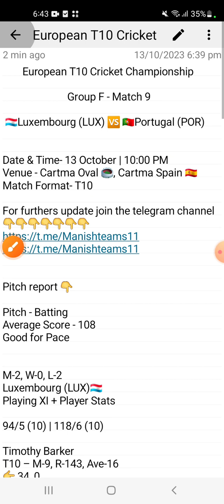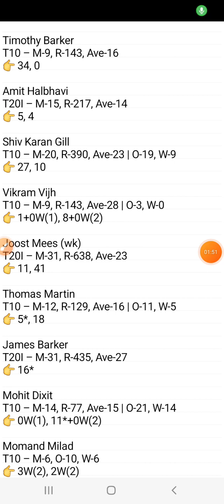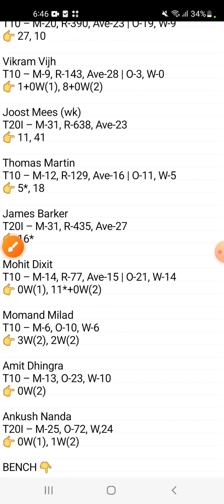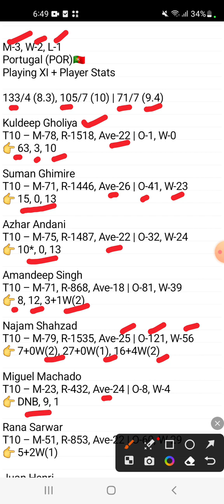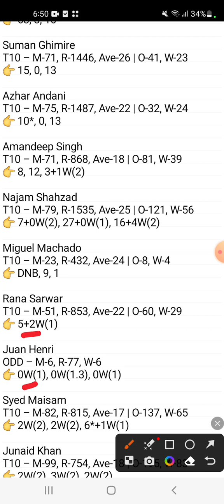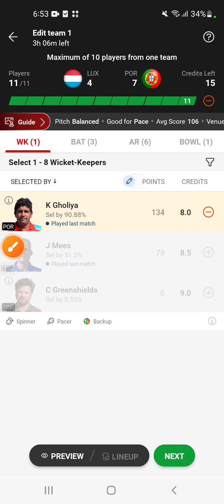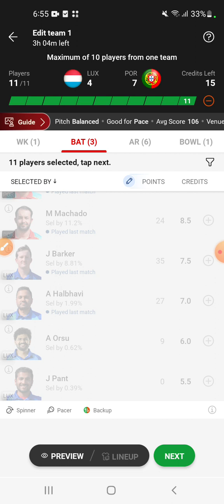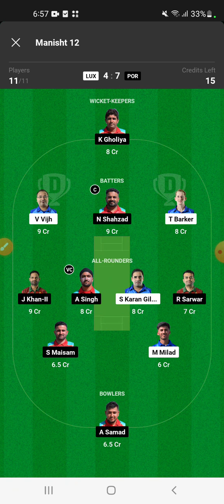LUX vs POR Dream11 Team LUX vs POR Dream11 ECC T10| LUX vs POR Dream11 Prediction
LUX vs POR dream11 prediction
LUX vs POR dream11 prediction today
LUX vs POR Dream11 Team LUX vs POR Dream11 LUX vs POR Dream11 Prediction
LUX vs POR dream11 prediction today match
LUX vs POR dream11 team
LUX vs POR dream11 team today
LUX vs POR dream11 team today match
LUX vs POR dream11 match today
LUX vs POR dream11
LUX vs POR 2023 Scorecard
LUX vs POR European cricket league
dream11 prediction LUX vs POR
dream11 prediction today LUX vs POR
dream11 prediction today match LUX vs POR
dream11 team LUX vs POR ECC T10
dream11 team today LUX vs POR
POR vs LUX live score
POR vs LUX scorecard ECS Rome T10
POR vs LUX dream11 gl team today
POR vs LUX dream11 best team today
POR vs LUX Dream 11 Prediction
POR vs LUX Dream11 Team Today
POR vs LUX dreanm11

1. This analysis is based on my

2. Dream11 takes great care to comply with all central and state legislation in india to ensure that users are fully protected. Every contest on platform is carefully designed to comply with applicable statutes and regulations in india.

Manish teams11🌹🌹